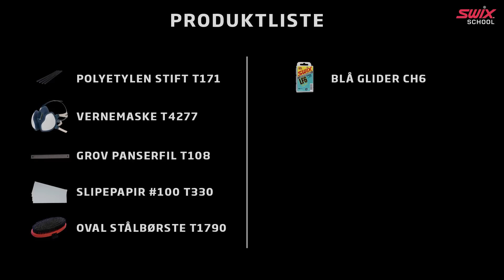Swix Alpine Racing Reparasjon av sår i belegg